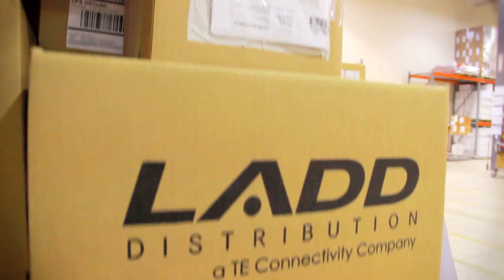Acerca de LADD Distribution (About LADD Distribution) - Spanish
LADD Distribution se especializa en la venta, distribución, comercialización y soporte técnico de conectores y accesorios eléctricos industriales. Un punto focal de LADD Distribution es el de los conectores eléctricos industriales ambientalmente sellados DEUTSCH de TE Connectivity.